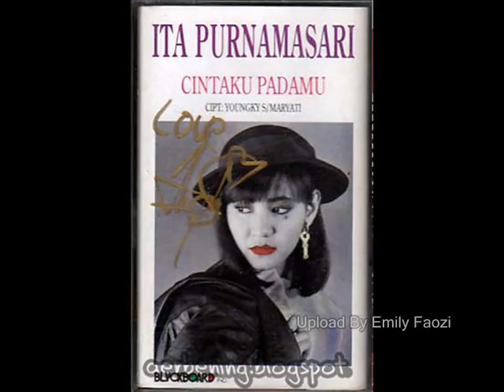Ita Purnamasari Sanggupkah Aku | Slow Rock Indonesia